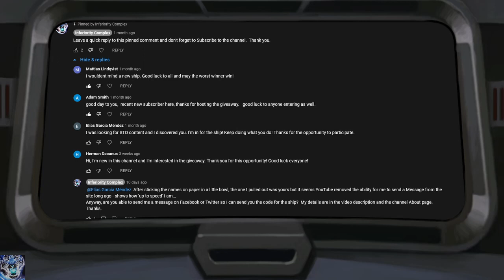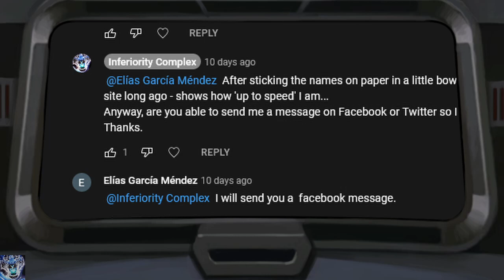🖖 1st Mat'Ha Raptor Prize-Winner Announcement 🖖 Star Trek Online 🖖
Let's find out who won the Mat'Ha Raptor!